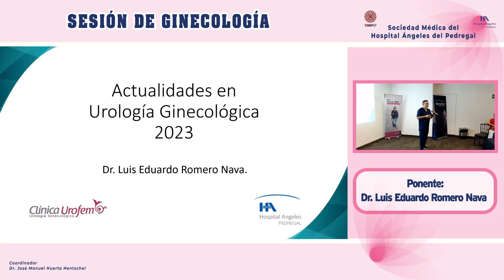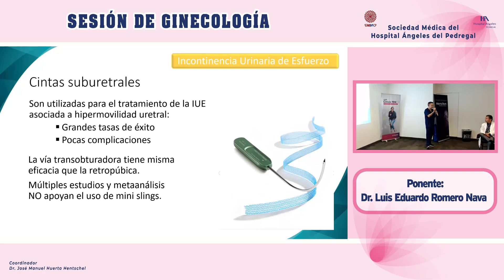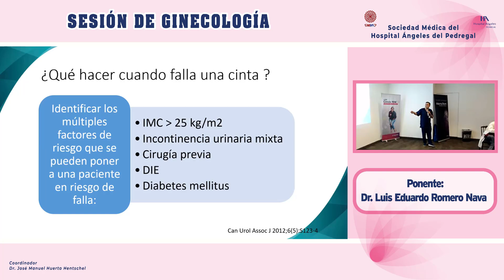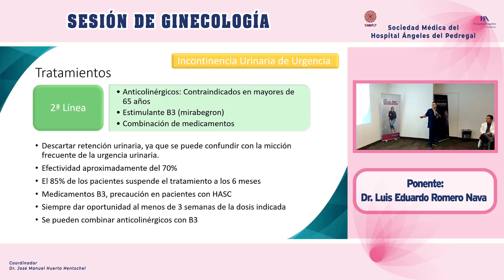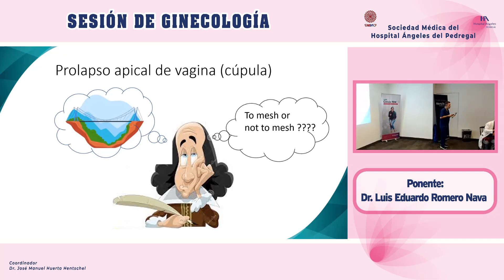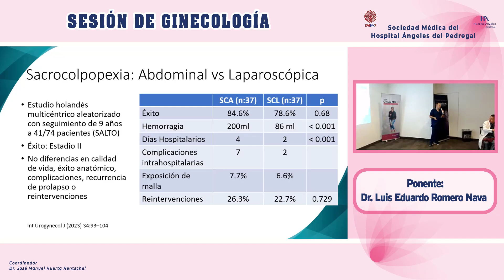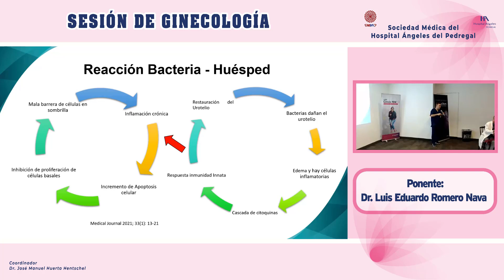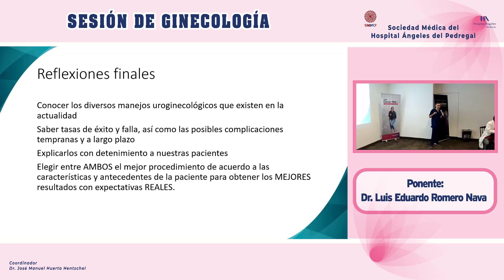Actualidades en Uroginecología Ginecológica